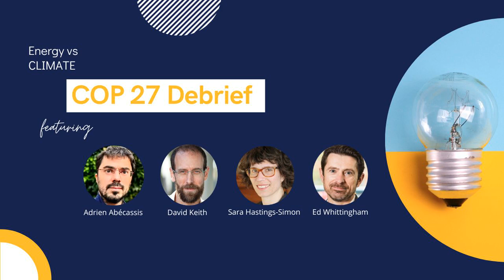COP 27 Debrief | Energy vs Climate S4E5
Expectations for COP 27 in Sharm el Sheikh, Egypt were pretty "meh." We didn't anticipate ambitious national plans to emerge, and they have not. EU ambition is hamstrung by its need to secure near-term energy sources for this winter and next. The usual bunch of sticking points remain: US-China tension, limited country-level implementation, and the ongoing failure to bridge a climate finance divide between advanced and developing countries.
Yet behind the headlines, important progress is still being made, and an interesting new player has emerged: The Climate Overshoot Commission. What went well at COP 27? What didn't go well? Why were expectations low - and were they exceeded in the end?
David (just back from Egypt), Sara, Ed and special guest Adrien Abécassis, Chief Policy Officer of the Paris Peace Forum and former Advisor to the French President (also just back) unpack COP 27 and what it means for Canada and the world going forward on Season 4, Episode 5 of Energy vs Climate.